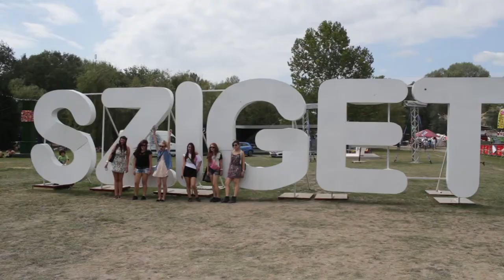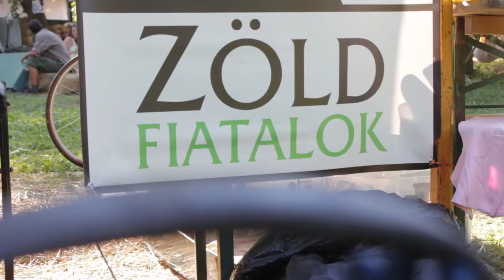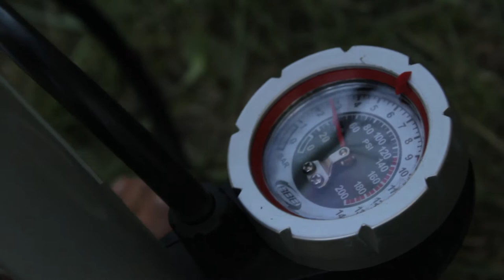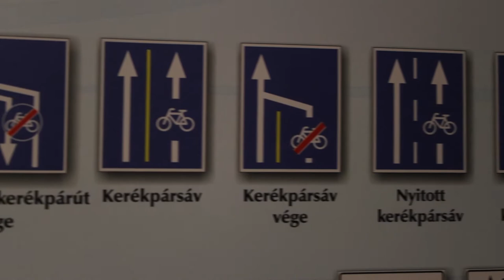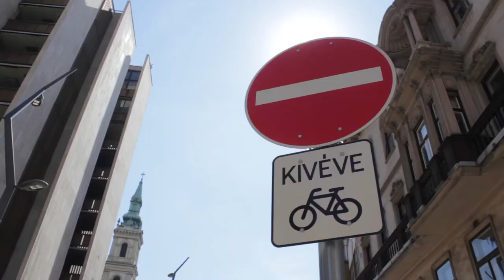Bringambulancia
A Bringambulanciákon a SzocBringa-program által képzett kerékpárszerelők ingyen felmérik a biciklik állapotát, alapvető karbantartási műveleteket is elvégeznek rajta. Ezek mellett szaktanácsadással, hasznos közlekedési információkat szolgáltatnak a biztonságos kerékpározást illetően. Ezt a programot a Vidékfejlesztési Minisztérium 2011-es Zöld Forrás pályázatának a segítségével a Zöld Fiatalok Egyesület hozta létre.